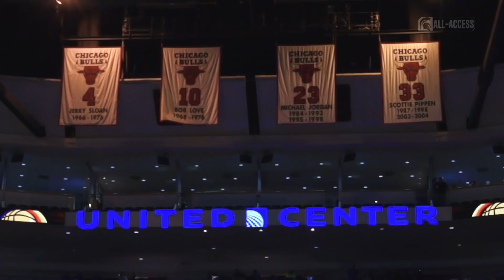Matt McQuaid | Spartans All-Access | Michigan State Men's Basketball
S1|Ep.25

Michigan State Basketball Senior Matt Mcquaid talks about his time at MSU.